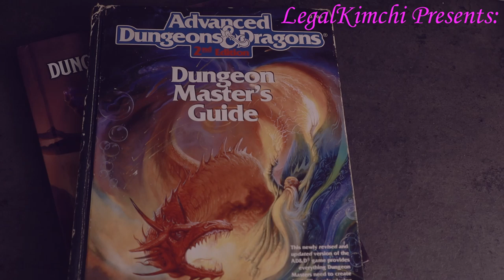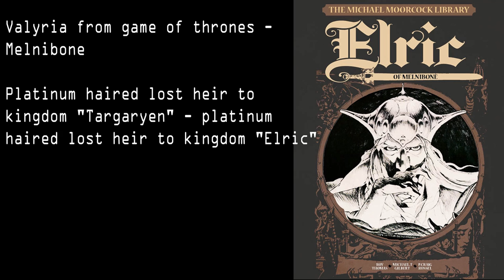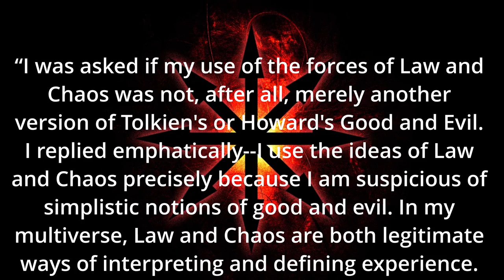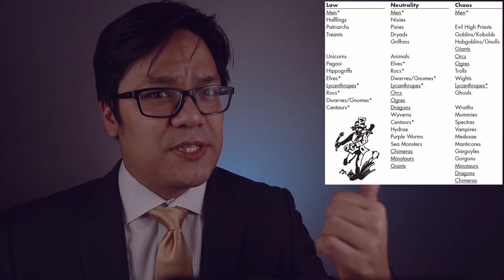Fixing Alignment in DnD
Alignment in Dungeons and Dragons is much maligned. So many players and dungeon masters discard alignment. Forget the lawful good and the chaotic evil. But I think Alignment is one of the best features of the game. Here is how I use it.

Thank you to JaimieWolfe for lending their voice to Michael Moorcock.

Dice Logo by Renée.